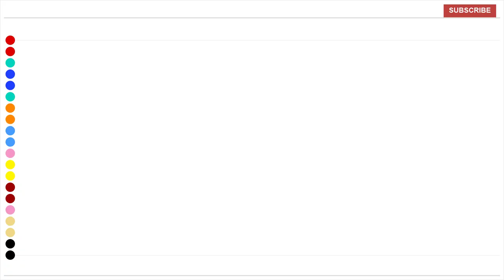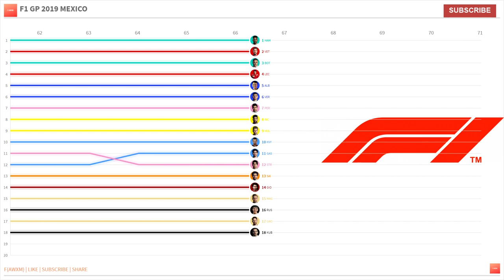F1 MEXICO GP 2019 - Lap by Lap Line Race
View the latest results for Formula 1 2019. Drivers, constructors and team results for the top racing series from around the world at the click of your finger.

There were intriguing battles all over the grid during a tension-filled race at Mexico - here are all the best bits...